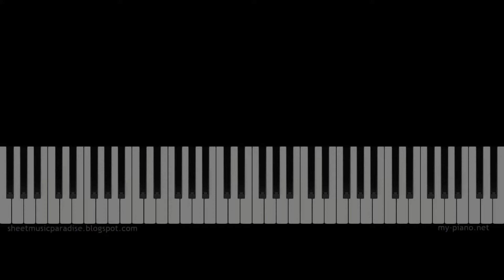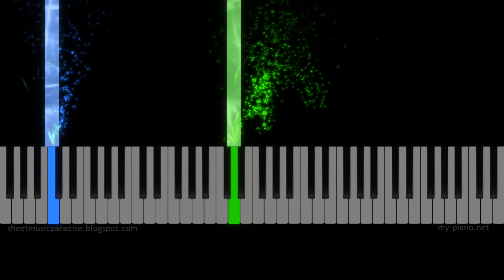Enrique Iglesias - Hero Piano Tutorial, Sheet Music - Love Songs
Sheet Music Learn to play "Hero" on the piano - sheet music preview (full lenght). Love songs sheet music, Valentine's day sheet music.